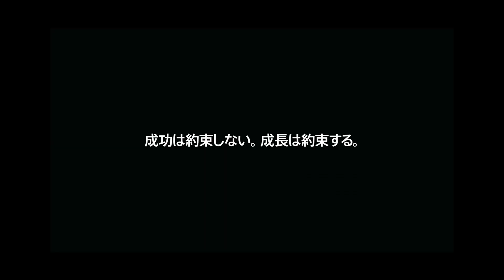【立ち方がどんどん良くなる】インナースクワットトレーニング【使える背骨と股関節を手に入れる】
「立ち方は全てに通ずる」というのは身体操作の世界では当たり前に言われていることです。
立ち方とは必ず垂直に加わる重力に対してどのようにバランスを取るかという「動作」です。
そのような垂直の力に対して最適化するには垂直上下方向の動きが非常に重要です。
インナースクワットは、そのために非常に重要視しているトレーニングですので、ぜひ試してみてください。

ただし本当にパフォーマンスを上げていくにはこれだけではまだまだ不十分。
このチャンネルではJARTAのかなり初歩部分のトレーニングと考え方を紹介しています。
確実に成果を得たい方はJARTAの各コンテンツを活用してみてください。

中野崇が設立しました。

サッカー身体操作の体系学習

目次›
0:00 柔軟性だけでは不十分な理由
1:54 スタートポジション／ゴールポジション
2:35 正面から&横からのチェックポイント
4:37 使って欲しい部位とコツ

【一緒にやると効果アップする関連動画】

【さらにパフォーマンスを上げるためのコンテンツ】
■オンラインワークアウト
完全オンラインでトレーニング方法・理論・トレーナーとしてのテクニックまで学べます。
野球やサッカーなど競技特化のコンテンツも多数。

JARTAが構成したトレーニングプログラム（#1〜#12）が1ヶ月に1本ずつ配信されます。
プログラムの難易度および強度は徐々にレベルアップしていくため、毎月のメニューをしっかりこなしていくことで着実に身体操作能力が向上していきます。

トレーナーのハイレベル学習に特化したオンラインスクールです。
身体操作などトレーナーとして一気にレベルアップするための【8つの要素】をそれぞれ体系立ててオンライン受講できます。

本格的にパフォーマンスを上げたい方は絶対におすすめです。人の動きはかなり個別性があるため、一般的な方法では効率の悪さやパフォーマンスアップに繋がらないなどのリスクが生じる可能性が高まります。
あなたの身体、動き、目指すレベルに合わせたオーダーメイドのトレーニングを採用することで、同じ時間、同じ労力でも得られるものは大きく変わります。

＊動画に基づくトレーニングの実施は、慎重な体調管理に基づき自己責任で実施していただくものであり、動画を実践されたことで生じる傷害等について責任を負いません。
＊Sound Effect｜OtoLogic